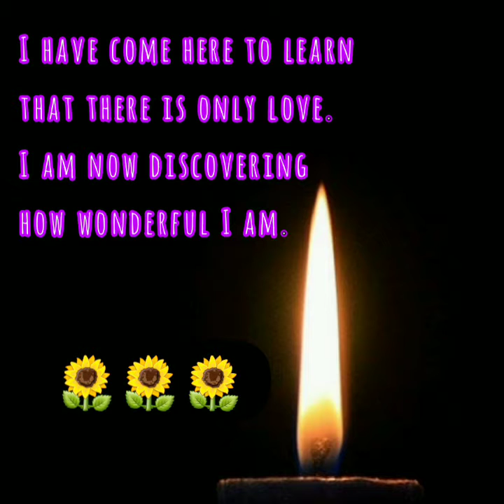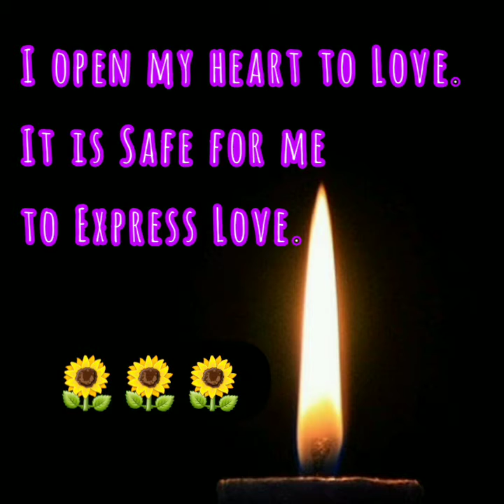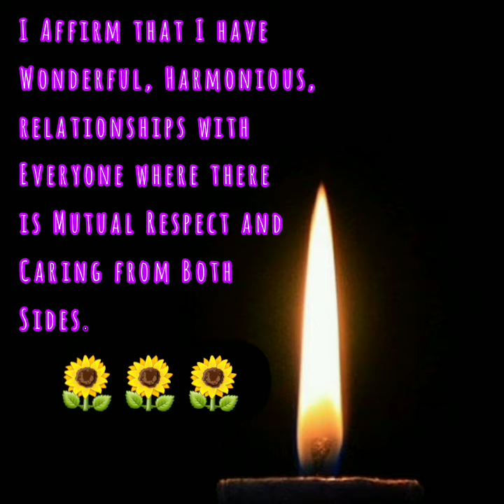Affirmations For the Relationships in Your Life. By Louise Hay. Read By Jackee Love❤ (01/06/21)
Affirmations For the Relationships in Your Life. By Louise Hay. Read By Jackee Love❤ It's All About Love (Jan. 6, 2021)